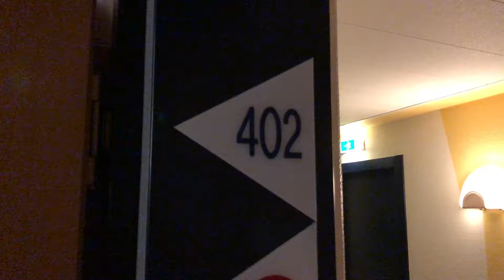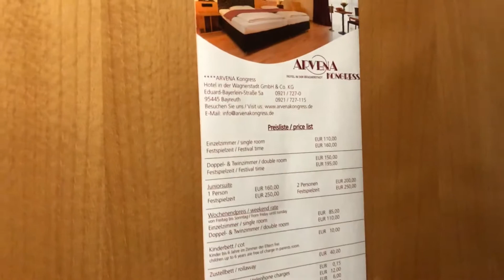Hotel- und Zimmercheck Arvena Hotel Bayreuth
Matthias J. Lange macht den Hotel- und Zimmercheck im Arvena Hotel Bayreuth. Es ist ein Kongresshotel und verfügt für die Hotelgäste über kostenloses WLAN.